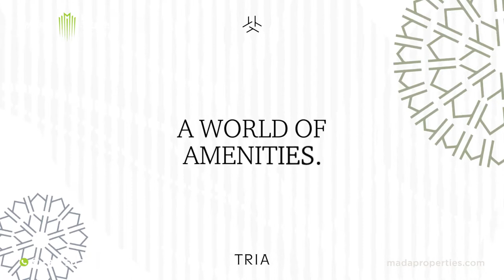Perfectly Curated Homes | Tria by Deyaar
Introducing the next level suburban living in Dubai Silicon Oasis – Tria by Deyaar. Tria’s striking three-winged tower beautifully soars to the crystal blue skies and is a stunning addition to the picturesque vicinity of Dubai Silicon Oasis.

Offering Studio, 1, 2 & 3 BR apartments and duplexes, podium townhouses and ultra-luxe penthouses, built with Welltech smart home technology, and over 20+ luxury amenities, just 5 minutes away from Sheikh Mohammed bin Zayed Road.

• Starting from AED 518,000
• 100% discount on DLD fees
• 6 years payment plan